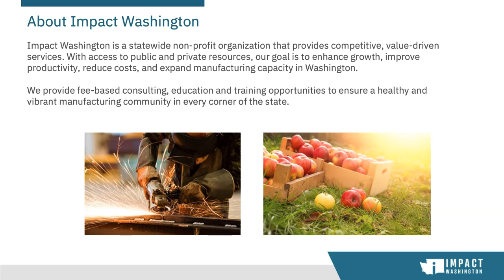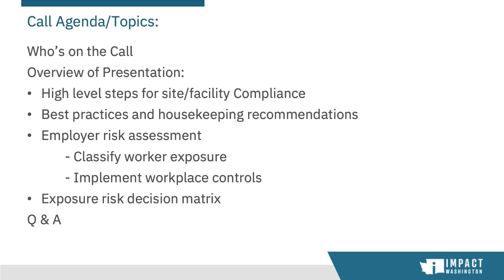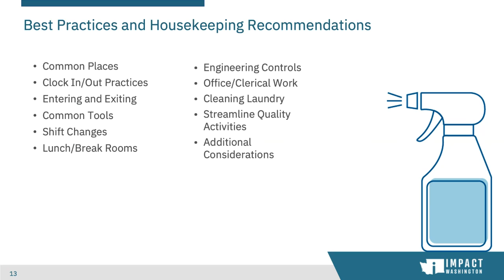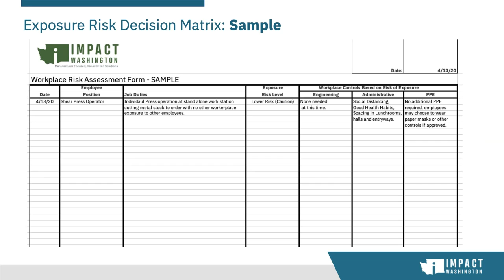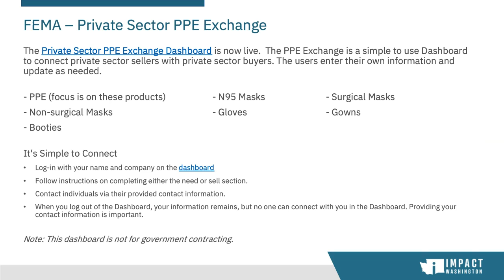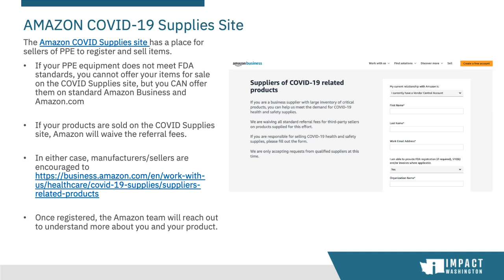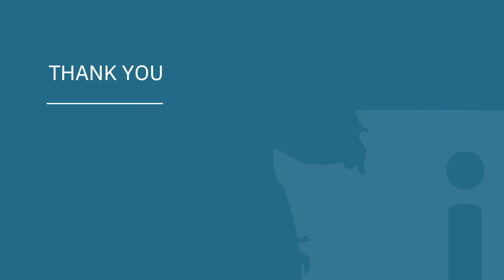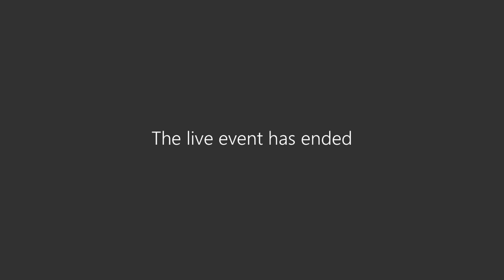April 28, 2020 | Pierce County: COVID-19 Manufacturing Recovery & Preparedness Webinar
Join the experts from Impact Washington on a call with the Economic Development Board Tacoma-Pierce County, City of Puyallup, City of Lakewood, City of Sumner and Make It Tacoma and hear how we've been coaching manufacturers thru a Return-To-Work Assessment and debrief. We're helping facilities determine whether Engineering Controls, Administrative Controls, or Personal Protective measures are recommended based on the work areas within their facility and each employee's risk of exposure due to the nature of their job functions.